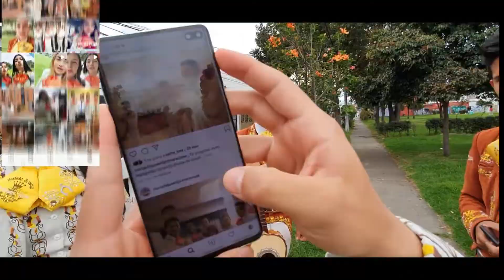Mariachi Juvenil Primera Clase Cumpleaños Cristina TeamJavier 9 Abril Mariachis Bogotá